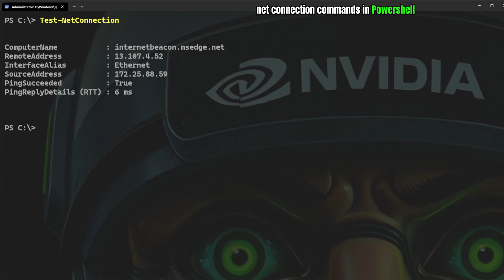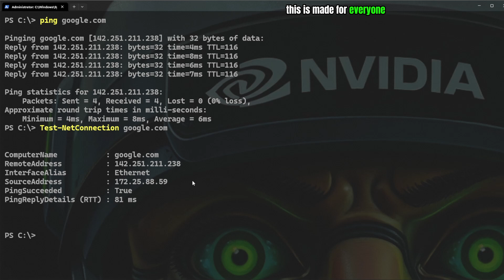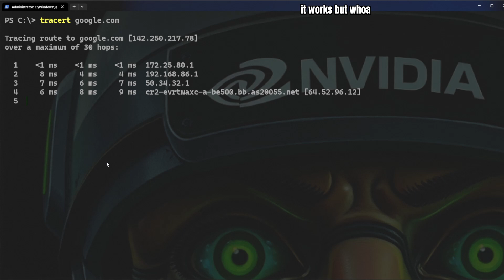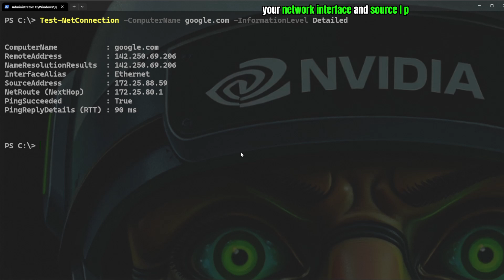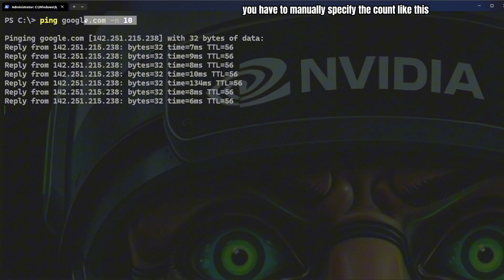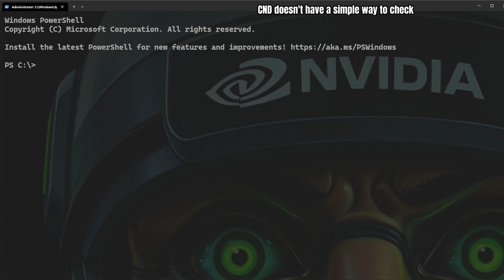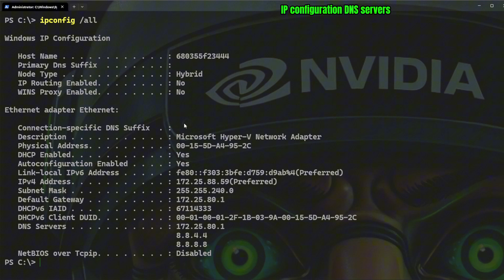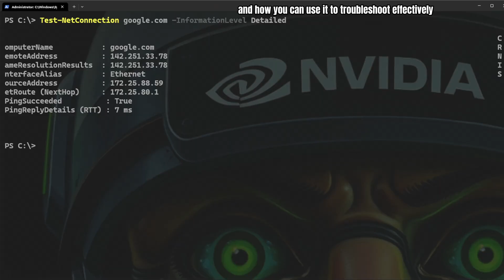8 Hidden PowerShell Secrets That Will Make You a Network Master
Master PowerShell networking with these 8 powerful Test-NetConnection commands! Learn how to replace old CMD commands with modern PowerShell solutions for better network diagnostics and troubleshooting.

⌨️ What you'll learn:
- Basic connectivity testing
- Port testing (HTTP/HTTPS)
- Network diagnostics
- TCP connection testing
- Advanced troubleshooting techniques
- PowerShell vs CMD comparison
- Network administration tips
- Professional IT skills

🎁 FREE TOOLS FOR YOU:
Social Profile Link Generator: Create professional social media bios instantly!

Chapters for the Video
00:00:00 - Introduction

Overview of replacing traditional CMD commands with PowerShell's Test-NetConnection.
Introduction to key network diagnostic commands.
00:00:20 - CMD vs PowerShell Ping

Comparison with Test-NetConnection google.com in PowerShell.
00:01:14 - Testing Ports

Using Telnet in CMD to test ports vs PowerShell's simplified approach with Test-NetConnection.
00:02:14 - Trace Route

CMD’s tracert command vs PowerShell's cleaner and detailed Test-NetConnection -TraceRoute.
00:02:57 - TCP Connection Diagnostics

CMD's limitations for TCP testing compared to PowerShell's advanced features.
00:03:40 - DNS Resolution

CMD's NSLookup vs PowerShell’s integrated DNS resolution within Test-NetConnection.
00:04:38 - Detailed Ping Statistics

Using CMD’s manual ping statistics vs PowerShell's detailed and automated insights.
00:05:35 - Service Connectivity

Checking connectivity to HTTP/HTTPS services using PowerShell.
00:06:45 - Network Diagnostics

CMD’s ipconfig /all vs PowerShell’s equivalent Get-NetIPConfiguration.
00:07:45 - Conclusion and Future Content

Overview of individual deep-dive videos for each command.